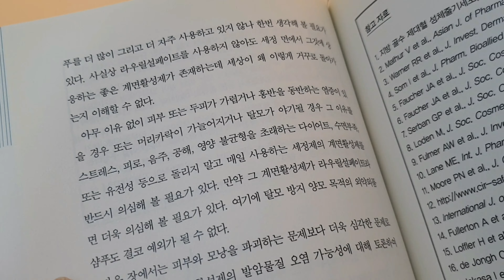만능세제 만드는 방법(탈모샴푸,충치사멸치약,EM세탁세제,통증완화스크럽)쓰는거 다알려드립니다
만능세제 2번째 이야기입니다

필환경시대..
세정력은 뛰어나야 해요
바이러스도 문제고
그런데 환경도 생각해야해요
그래서 저만의 솔루션으로 준비한 part2입니다

만능세제 영상에 안넣었는데
스티커 찐득이 잔여물 다 녹여요
원액묻히고 놔뒀다가 문지르셔요

만능세제 PH6 약산성
데실글루코사이드 PH13 강알칼리성
커피샴푸 PH7 중성
EM세탁세제 PH9.5 약알칼리성
EM린스 PH5.5 약산성
죽염EM치약 PH6.5 약산성 거의중성

최근논문을 보면 클렌징은
중성이 더 효과적이라고
하더라구요
그래서 가장 중성에 가까운 약산성으로
PH를 맞춰요
피부는 약산성이고
중성은 피부를 손상시키지 않고
오염을 제거하는데 가장 효과적이라고 합니다
EM린스를 쓰는건 혹시나 남을 수 있는 세제찌꺼기를
EM이 먹어치우기 때문이에요
물론 산성성분이 중화시키는것도 있겠지만
피부에 보이지않는 세균은 EM이 먹어치울거거든요
글리세린은 보습막을 만들어 수분을 잡고있을거에요
글리세린은 여성생식기내부,입안,코안에는
안들어가는게 좋다고 합니다

라우릴글루코사이드 자체가 점도가
아주 높기도 하고
포화죽염수는 점도를 떨어뜨리지 않아요
세제에 쟁탄검 필요없어요

죽염은 미네랄이 피부속에 침투하고
삼투압작용으로 노폐물은 배출하는
in and out작용을 할수있어요
죽염에는 70가지미네랄이
피부를 정상적인 상태로 복구시키는데
도움을 줍니다

피부요 병원안가도 다 나을수있어요

만능세제로 머리감아도 세수해도
손씻어도 되고 만능세제를
쓰고싶은 재료 뭐 녹차나 미강이나
어성초나 뭐든 쓰기전에 쓸만큼 섞어서
그날그날 피부에 맞는 클렌져를 만들어써도
됩니다

저는 죽염클렌져가 가지고싶었는데
커피향이 나면 좋겠다싶었고
커피가 흰머리와 탈모예방에
죽염은 지루성두피,피부염에 엄청나게
좋은 효과가 있거든요
두피도 피부에요
몸에서 미네랄이 부족하면
피부로도 마구마구 넣어주세요

죽염차마시고 죽염샴푸쓰고 소금마사지해보세요

특히 두피에 열나시는 분들
두피에 사해머드 써보세요
두피열감내리고 탈모잡는데
두피에 사해머드로 팩 매일하는게
제일빨라요
샴푸만으로는 안되요

사해머드는 아하바,seacret
두군데 바디머드 추천해요

치약에도 섞으니까 이빨이 아프던것도
안아프더라구요..

합성성분 지겹죠??

우리 같이 이렇게
나름의 좀 쉬운방법을 찾아가요^^

재료 구입처는 네이버 스토어팜 코리아씨밀락

여기가 제일 싸거든요
라우릴글루코사이드가 추운온도에서
땅땅하게 얼어서오니까
하루정도 놔두시고 하셔야 할거에요

바이쯔만연구소 콤보세제 써도되고
이렇게 두가지 섞어 만들어써도 안전해요^^

피부때문에 힘드신분들
두피지루성피부염,여드름,
아토피,건선,한포진,주부습진 있으신분들

꼭 따라해보세요
이게 제일중요해요

유해성분 차단하고
속에 있는거 삼투압작용으로
빼내야지요

em린스 쓴거랑 안쓴거
피부보습차이 엄청커요

사해소금+호호바오일 은
만능세제1편으로 봐주세요
평생쓸거에요
피부 엄청 좋아졌어요
겨드랑이 사타구니에도
빼먹지말고 마사지해주세요

이 두 계면활성제는
사람에게도 환경에게도
괜찮아요

가장 뛰어난 세정 세척력
그리고 안전한 성분

치약디스펜서(실리콘)ㅡ반영구사용 가능

곰디스펜서

실리콘 소금통 ㅡ원래 이유식통이에요

07투명    ㅡ영상속 소금통
06코코아 ㅡ영상속 그레이

오늘도
환경은 덜 오염시키고
방부제없이
유해하지 않으며
나도 편하고 좋은 것들을
찾아내서 알려드리게 되어서
너무 기분이 좋습니다^^

사해머드는
해외직구 아이허브나
아하바

seacret은 네트웍제품이라 주변에 하시는분들
통해서 구입하세요 바디머드는 안비싸요

이런거쓰시면 되는데
통증에 즉각적이에요
엄청시원하거든요

독소배출과 미네랄공급 최고에요